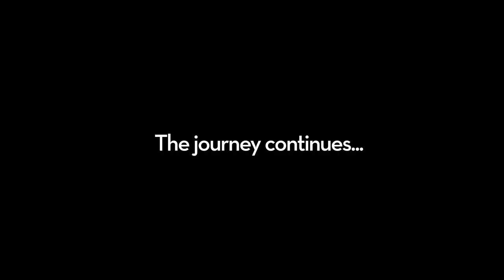Aquabumps Road Trip - New Zealand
Come for a drive with us through New Zealand. Maz Quinn, New Zealand's most famous surfer showed us around some of his favourite spots. Amazing countryside, super fun waves and good times...

Smoke & SIlver
Sticky Love

Sound Mix: Matt Brown